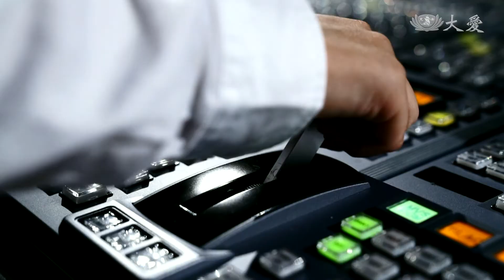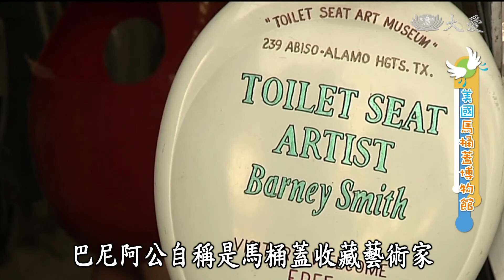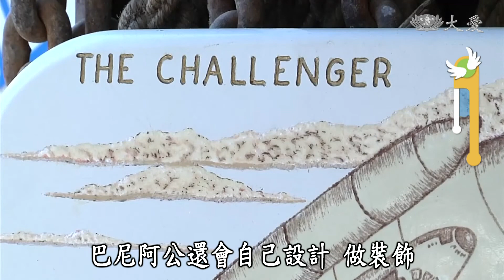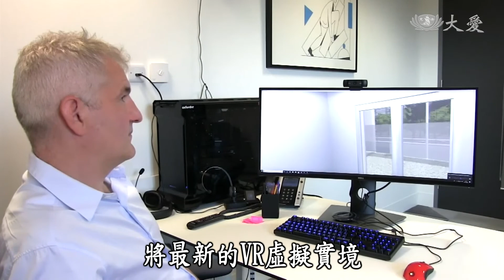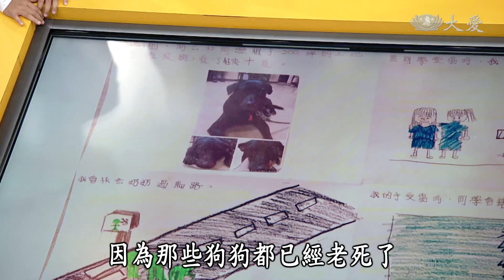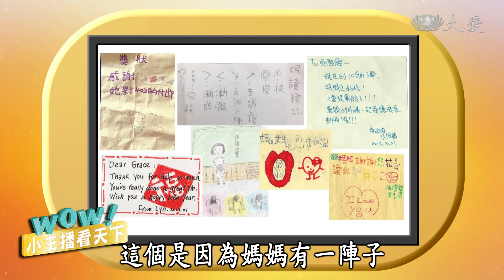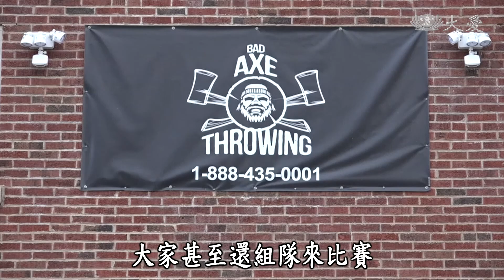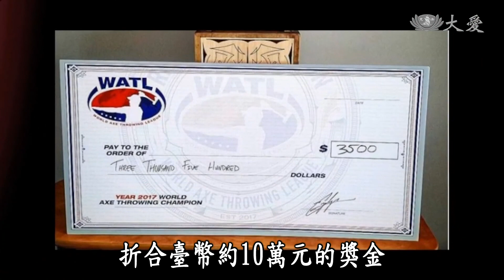【小主播看天下WOW】20181001 - 暖心司機 溫暖癌童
1.美國馬桶蓋博物館：馬桶博物館你有聽過嗎？在美國有個很厲害的馬桶收藏家，有些收藏價值甚至高達好幾萬美元，也有許多遊客慕名而來，就是為了目睹馬桶博物館的風采，到底他的收藏品有多特別呢？一起去看看就知道囉！

2.虛擬實境治療懼高症：怕高的人有福了！因為VR技術的發達，透過虛擬實境的治療，讓患者戴上眼罩和感應手套，站在虛擬的高樓上執行任務，讓懼高症患者慢慢克服心理障礙，據說效果很不錯喔！

3.暖心司機溫暖癌童：在義大利佛羅倫斯，就有一個非常有名的計程車司機。司機阿姨每天都會打扮成故事書中仙女保母的模樣、載著生病的孩子往返醫院，她希望藉由自己的鼓舞，幫助病童戰勝病魔，正向的面對人生。

4.美國丟斧頭運動：你的壓力大沒地方發洩嗎？美國最近興起了一項「丟斧頭運動」，這項運動是從加拿大的伐木比賽演化而來的，玩過的人都說非常減壓，一起去看看是怎麼一回事吧！

(15520157)